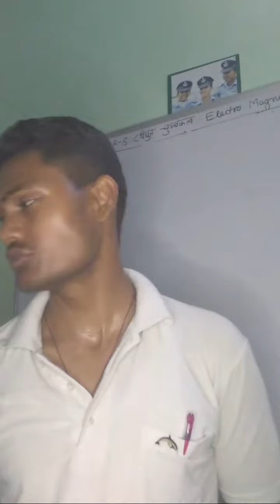Highlight 5:19 – 10:19 from Exam Tension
Hi I am Suraj Chauhan
Suraj tech point
Exam tension kaise dur kare
Exam tension dur
Exam ki Taiyari
parikcha ki Taiyari
Exam
Parikcha ha
most likely important batain